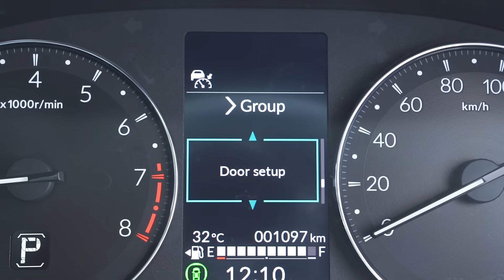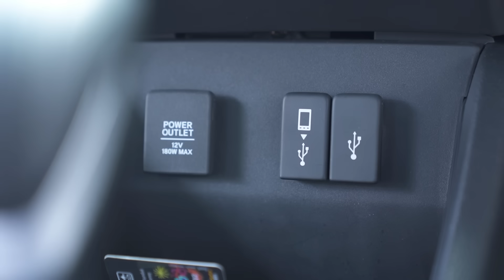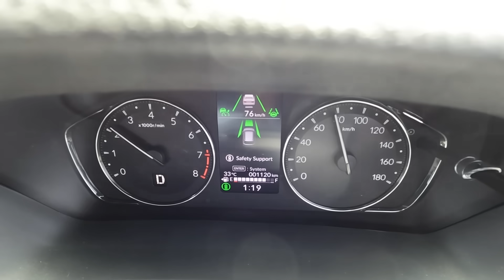SEBULAN PAKAI HONDA BR-V, INI YANG SAYA RASAKAN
Saya ajak Anda melihat hal-hal apa saja yang saya suka dan tidak dari Honda All New BR-V yang saya beli Januari lalu.